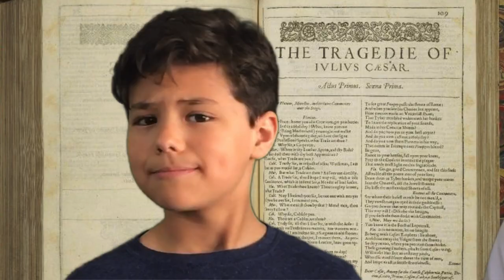WHO WERE CAESAR + BRUTUS?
EPISODE 23. Julius Caesar and Marcus Brutus were friends and confidants...before things went south. Mr. Q enlists the help of his friend Dr. D to tell us what happened next.